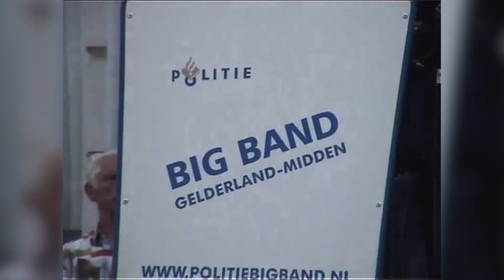Tentoonstelling over Aloysius Canters. Interview met Geert van Rumund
In museum De Casteelse Poort is er van 7 februari 2024 t/m 7 april 2024 een tentoonstelling te zien over Aloysius Canters.